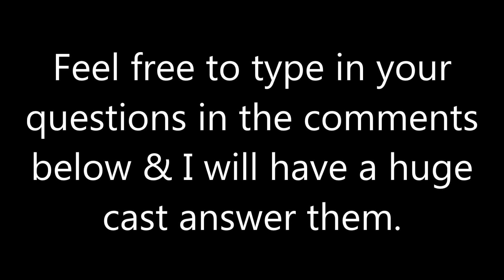Q&A Coming Tomorrow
WARNING: The Following rules are as follows: No dislikes, No Hurtful Comments or Trolling, No Scam or Spam & No Stealing. This video is not foe Volume 2.